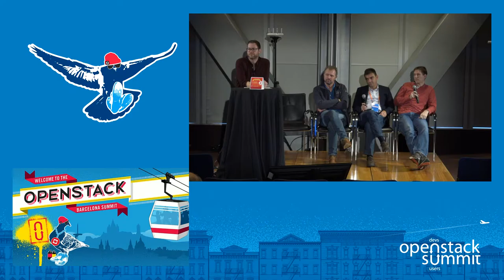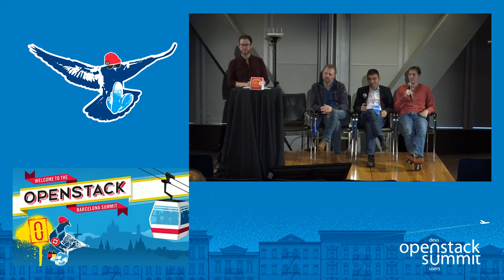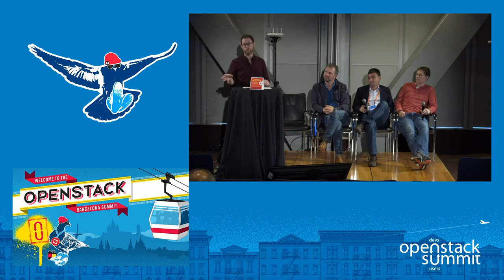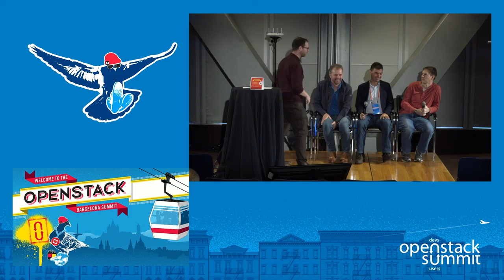A Workload-Centric View of OpenStack Cloud Economics Moderated by Owen Rogers, 451 Research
Industry analysts like 451 Research are enabling buyers to have transparency over complex pricing models of public clouds, including TCO. As more and more CIOs are considering hybrid cloud and key question becomes what measurements can CIOs rely on to make apples to apples comparisons between public, hybrid and on-premise private solutions? In this session, each of the panelists will bring their POV on pricing models based on their experience operating public and/or private OpenStack clouds. Pan